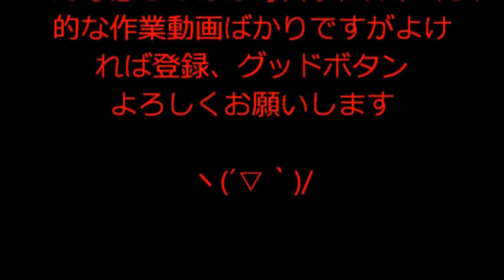(し、しまった‥）失敗か！？あの5バルブ4AGエンジン再現必須パーツ開封‥・゜・(ノД`)・゜・